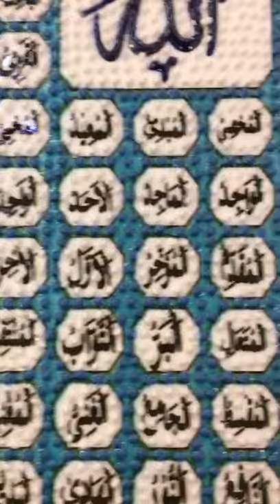99 Names of God Wall Tile Art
Name: 99 Names
Type: Hand painted Glazed Ceramic Tile Backsplash Art
Description: The 99 beautiful names and attributes of the Creator of All.
Hand painted ceramic tile for wall.
Water and heat resistant lasting art.

Quality Management ISO 9001:2008 Certification
Turkish Standards Institute: Certificate of Conformity

Guaranteed fast and safe door delivery.
All art works can be adapted to fit your tiling area size requirements.